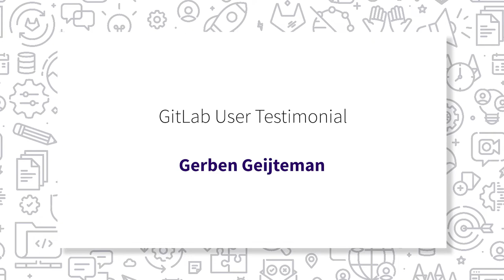GitLab Testimonial - Gerben Geijteman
Gerben Geijteman tells us that collaboration and communication are enhanced by the transparency you get in GitLab by having the solution, or code, linked to directly from the issue tracker. This benefits collaboration with other team members and with clients.

2:22 “GitLab for me unifies it all in the same place so everyone is looking at the same code in the same direction with the same quality level.”

4:17 “In projects where we have direct customer communication, we like to also use GitLab because GitLab gives you a more direct mode of communication. You can say we fixed this issue with this particular line of code at that particular moment in time. And it takes away intermediate layers of communication... and it keeps everything in context.”